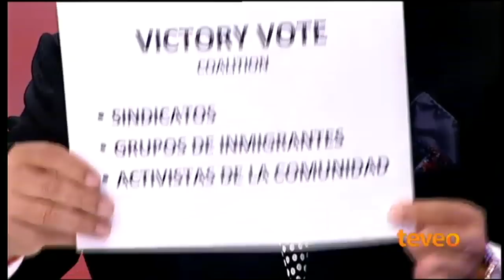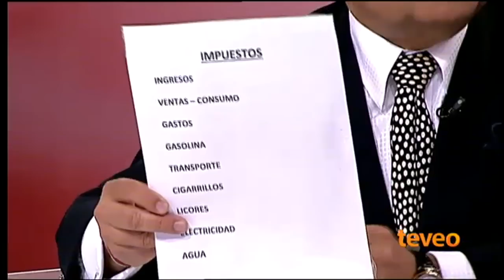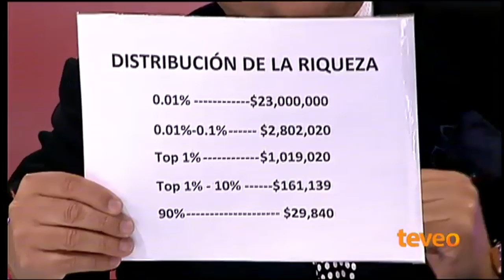Los 15 de los Ángeles - América TeVé